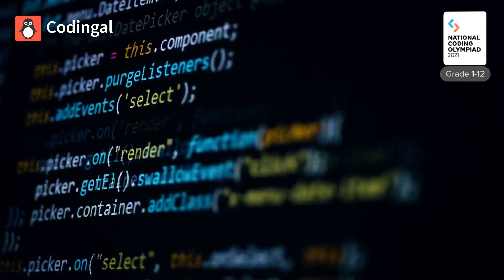National Coding Olympiad 2021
National Coding Olympiad (NCO) gives students a unique opportunity to test their coding skills at the national level and prepare for prestigious international coding competitions including the IOI (International Olympiad in Informatics)